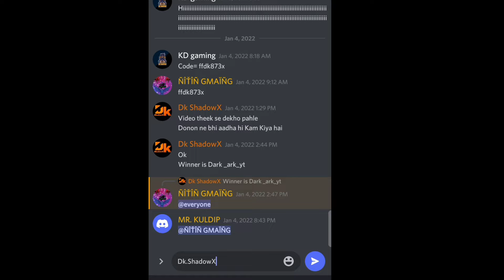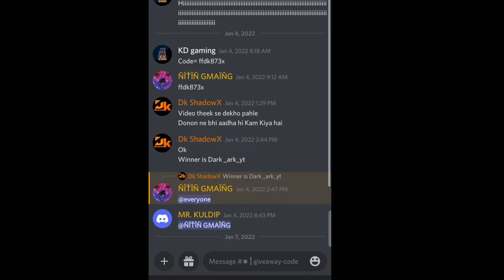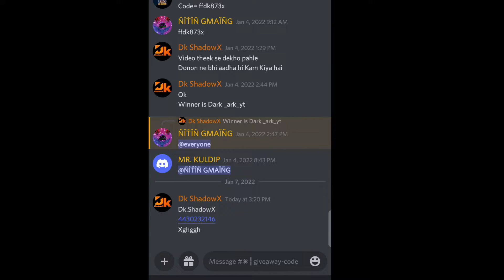😉free diamond💎 top up | free fire gameplay | [Hindi] video 💎diamond give away | Dk ShadowX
.DK gaming

.Device_realme 6
.Processor_media Tek Helio G19T
.Storage_128 GB
.Ram_8 GB